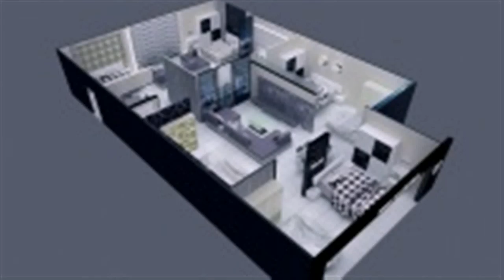House Interior Design Hall (see description)